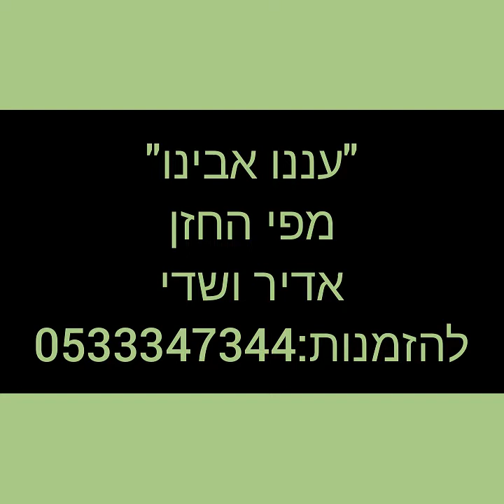"עננו אבינו" אדיר ושדי. סליחות בתימנית